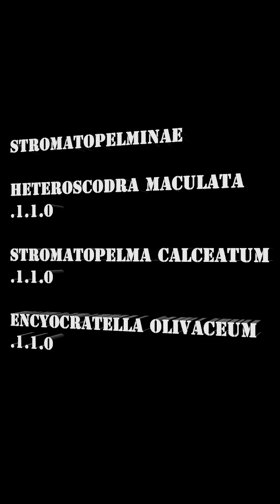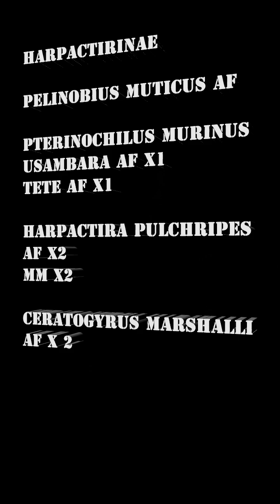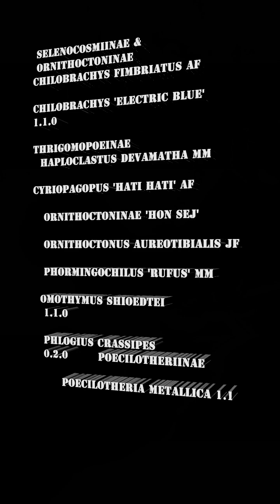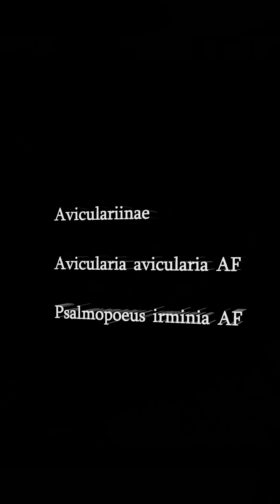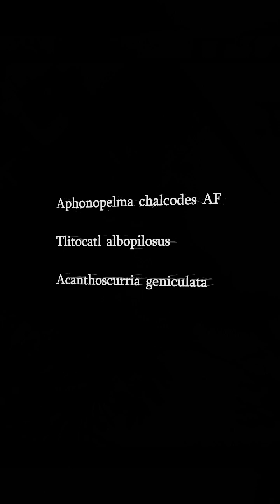Greatest Shots From My Tarantula Collection: A Music Compilation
A newly edited collection of my favorite shots of theraposids, from my entire collection. Tarantulas from across the world, including some classic shots of spiders and some that were overlooked in the past, organized by sub-family and genus. A look into spider handling and some rarer species that don't get a lot of spotlight. Poecilotheria, Avics, New World Terrestrials, communals, Stromatopelma, Ornithoctoninae, Harpactira, Selenocosmia, Chilobrachys, oh my!  Enjoy!